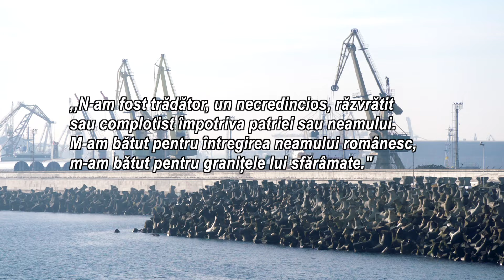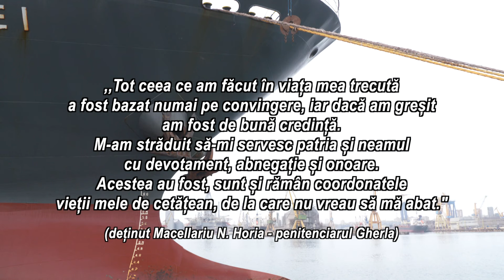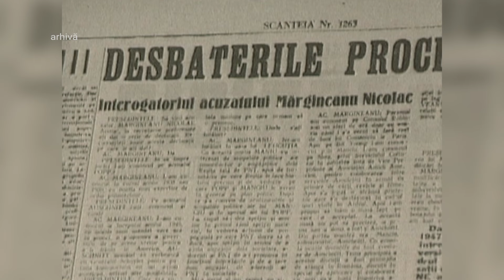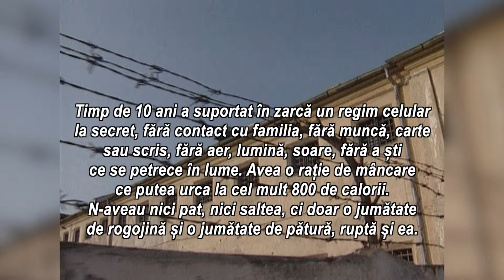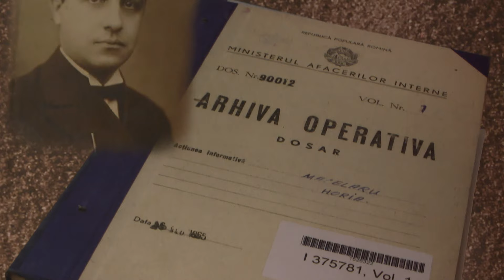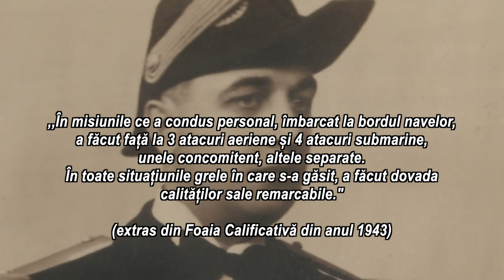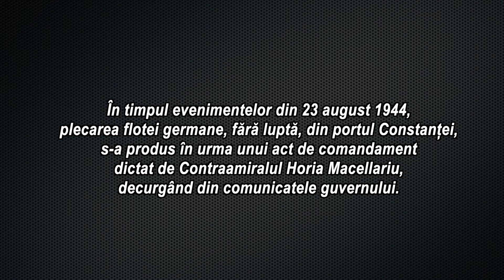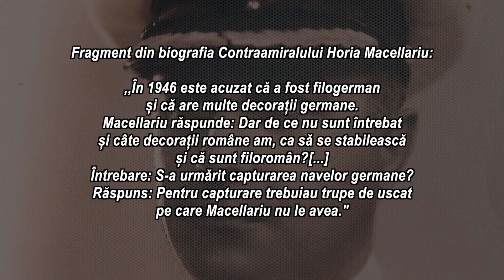Memorialul durerii: Procesul Marii Trădări Naţionale - Horia Macellariu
Ediţia Memorialul durerii, din seria „Procesul Marii Trădări Naţionale”, difuzată miercuri, 23 octombrie, la cândTVR2, Lucia Hossu Longin ne-a propus un episod dedicat contraamiralului Horia Pompiliu Ioan Macellariu (10 mai 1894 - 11 iulie 1989).